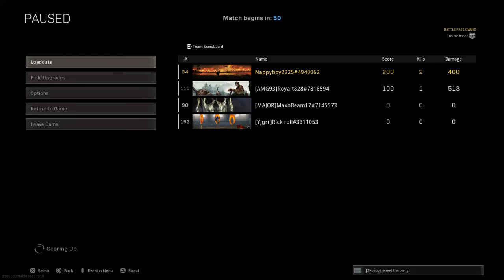Call of Duty®: Modern Warfare®_20211115152321